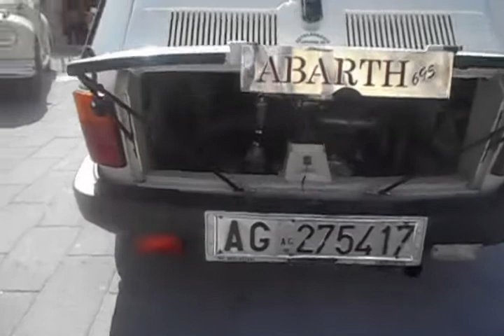1° Raduno Auto, Moto e Vespe Storiche a Palma di Montechiaro - by SJ71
Oggi 07/07/2019 presso Piazza Provenzani (Monastero delle Benedettine - A Batia ). Foto e Video by StefanJack.